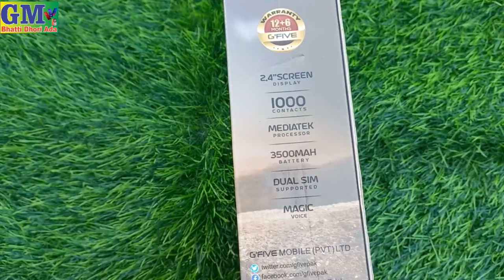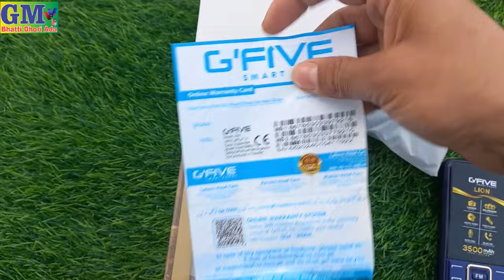G FIVE Lion Mobile Unboxing 3500 Mah Battery Rs 2799 3 Magic Voice